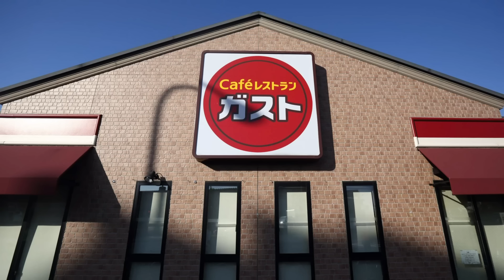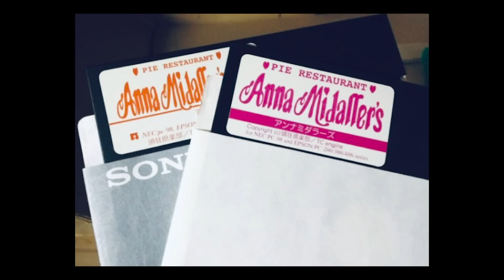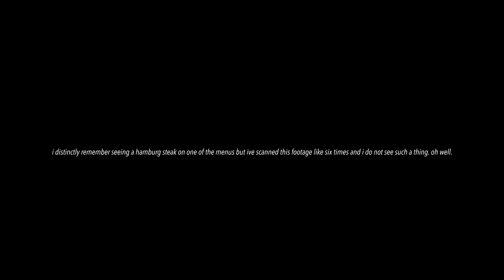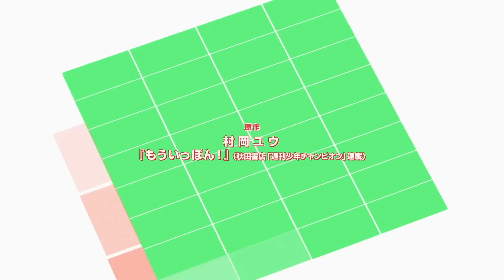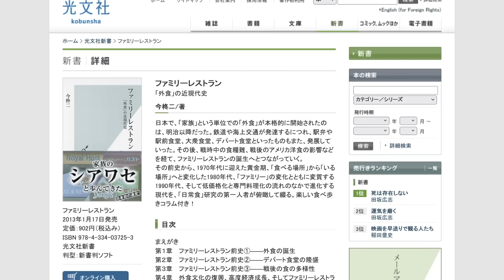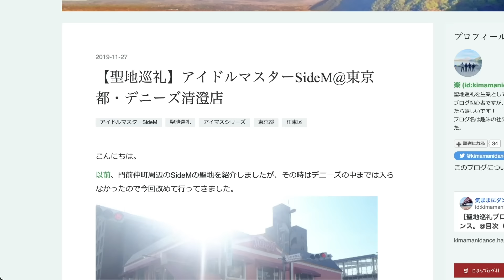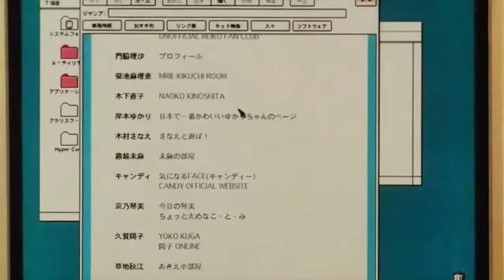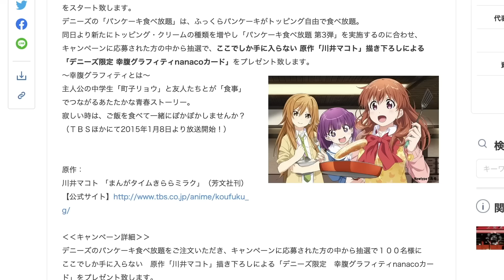Ranking Anime Denny's